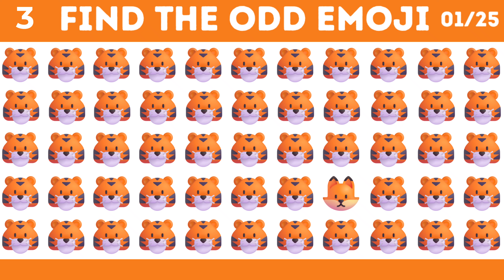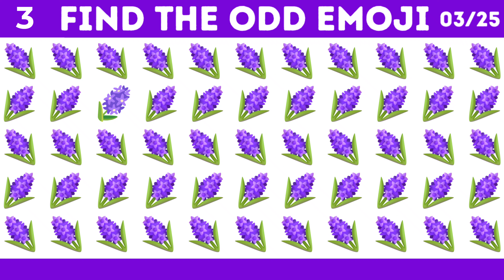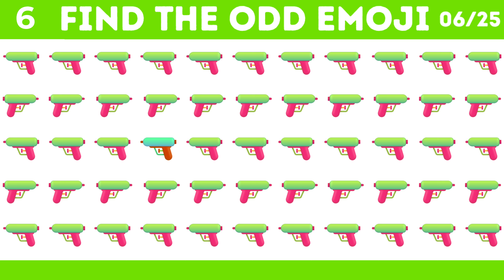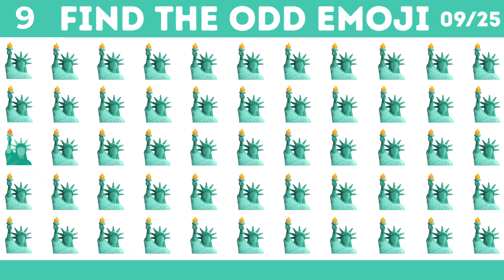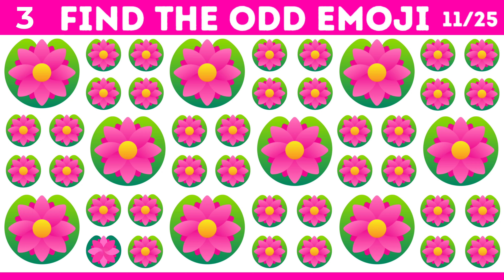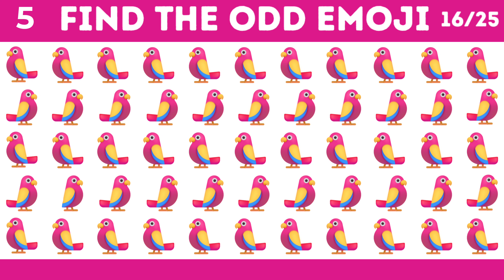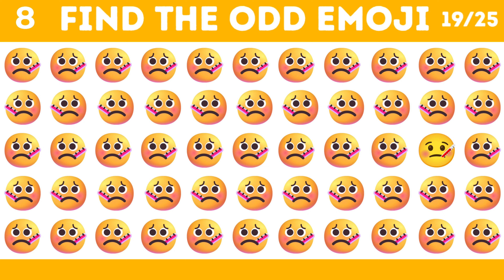HOW GOOD ARE YOUR EYES | Find The Odd Emoji Out | Emoji Puzzle Quiz | Find the Difference Game !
HOW GOOD ARE YOUR EYES 🍏🍎 | Find The Odd Emoji Out | Emoji Puzzle Quiz | Find the Difference Game ! Find The Odd Emoji Out | Spot The Difference Emoji | Emoji Puzzle Quiz | Find the Difference Game Challenge. complete all finding the emoji puzzles before the time runs out ! In each puzzle emoji slightly different from the rest. Find the odd one out ! These are easy picture puzzles anyone can solve it.